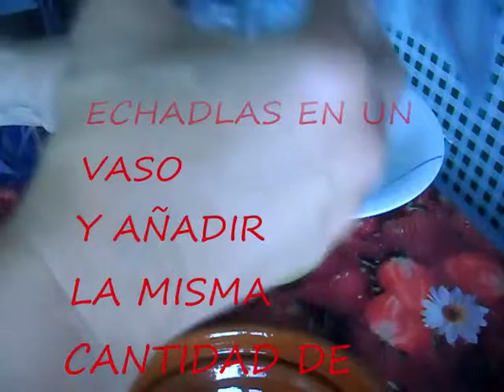MERENGUE -4 CLARAS.1 VASO AZUCAR, VELOCIDAD MAXIMA EN VARITAS -ABREV